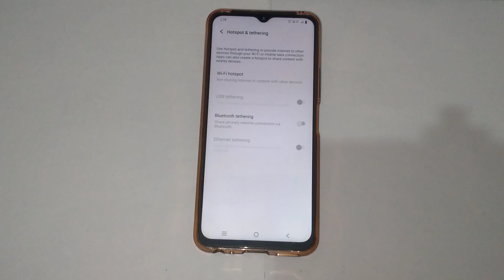How to on Hotspot in vivo t1 5g, Hotspot settings